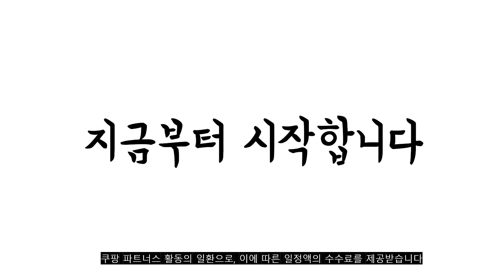2022년 12월 뉴발란스초등가방 판매 추천순위 TOP10 가성비 평점 후기 비교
❤️❤️❤️2022년 12월 뉴발란스초등가방 판매 추천순위 TOP10❤️❤️❤️
1위. 뉴발란스 뉴발란스 가방 2Pik Plue 백팩 - NBGCBAA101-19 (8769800), FREE [87,500원]

2위. 뉴발란스 3D Zero 백팩 NBGC9S0105-00, Pink [47,800원]

3위. #[정품]뉴발란스키즈 백팩 초등학생 백팩 초등학생 가방   [69,000원]

4위. 뉴발란스 뉴발란스 가방 2Pik Mini 백팩 - NBGCBAA102_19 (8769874), FREE [90,300원]

5위. 뉴발란스 Glitter girl 초등학생 책가방 세트 [169,000원]

6위. #＊뉴발란스 빅메쉬 사이드 스트링 백팩 NBGCAS0103-17 다크그레이 백팩, FREE   [69,900원]

7위. #[뉴발란스] 챔프 백팩_GC9S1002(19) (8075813)   [59,000원]

8위. 뉴발란스 뉴발란스 가방 2PIK 메쉬 백팩 - NBGCAS0102_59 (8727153), FREE [89,400원]

9위. 뉴발란스 스프링 백팩 NBGCAS0107-00, Black [77,000원]

10위. 뉴발란스 빅메쉬 사이드 스트링 백팩 NBGCAS0103-00, Light Gray [74,500원]